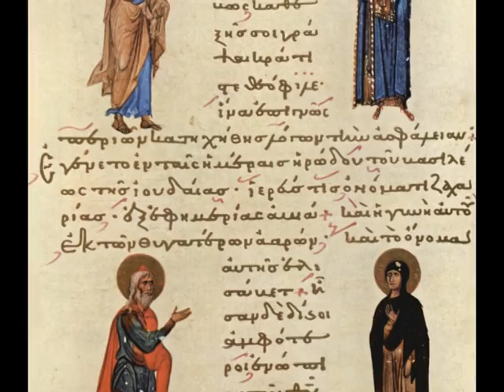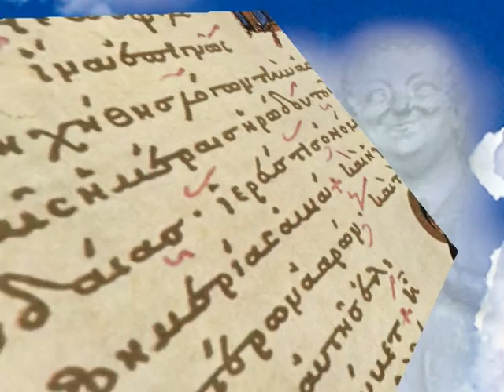12 Heilige fuer das Jahr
Hinweis auf das neu erschienene Hörbuch "12 Heilige für das Jahr" von Olaf Lezinsky.